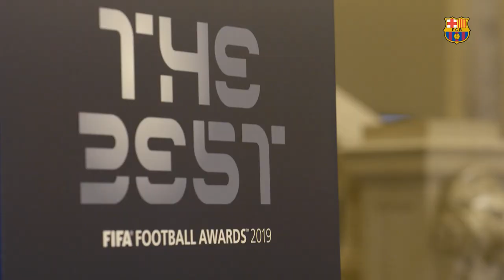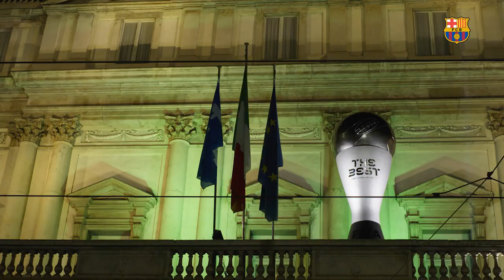[BEHIND THE SCENES] Messi, de Jong & Ter Stegen at FIFA The Best gala in Milano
An exclusive look at the FIFA gala at which Leo Messi was awarded the prize The Best and also was included in the FIFA FIFPro World11 along with team mate Frenkie de Jong.